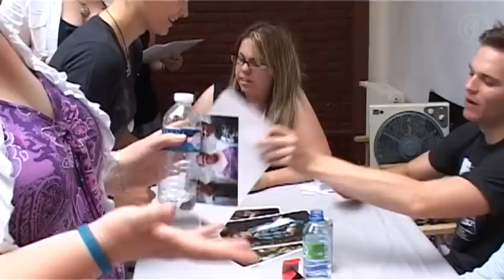Jake & Van in Paris 2010 - Raffle&Auction - Part 5/5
Jake Silbermann and Van Hansis met their fans in Paris for a second time. Apart from a great Q&A we also had a successful auction.